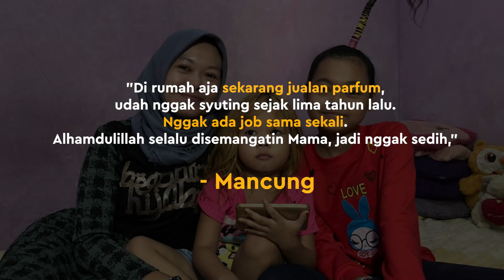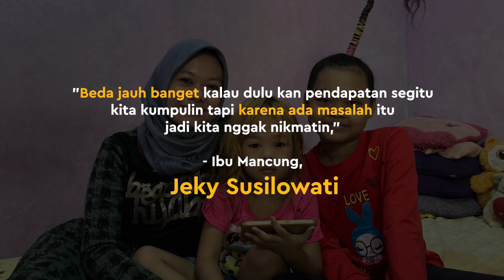Tak Lagi Muncul di TV, Begini Nasib Mancung 'Emak Ijah Pengen ke Mekah'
KAPANLAGI.COM - KLovers,
Misca Fortuna Iqtishodiyah atau yang akrab disapa Mancung mengaku sudah 5 tahun ini tak terima job. Ia pun harus membantu sang ibu untuk menyambung hidup.